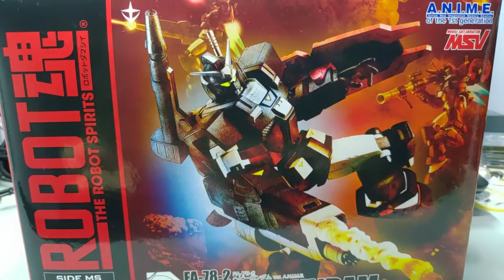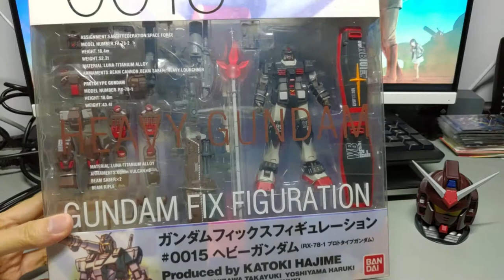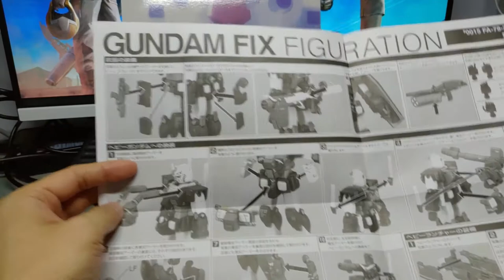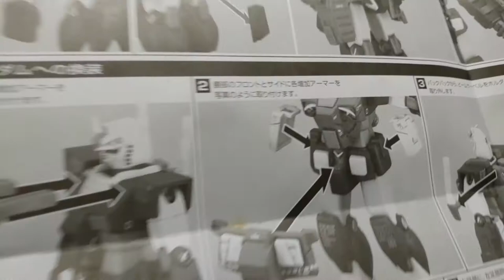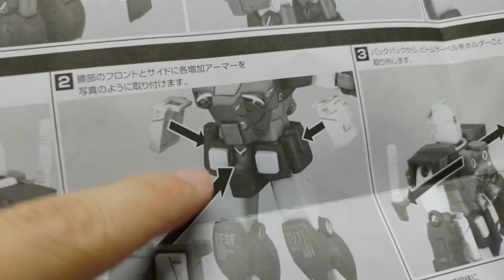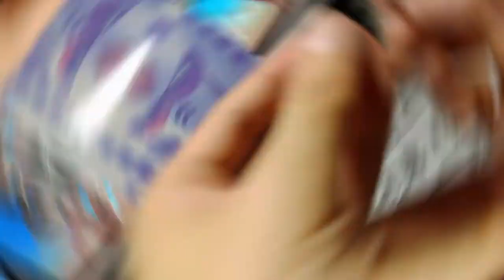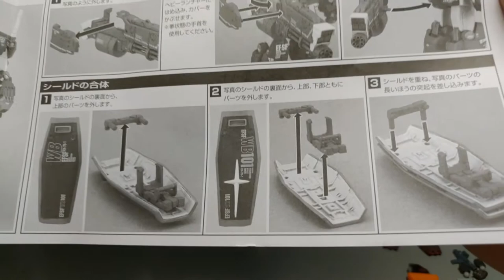[老模時空箱] Heavy Gundam Robot魂 VS Gundam Fix Figuration 2/3 詳細開箱2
PSN: GundamLomo
gundamlomo